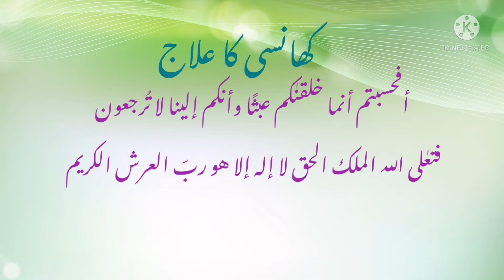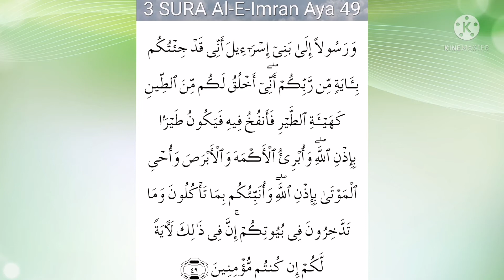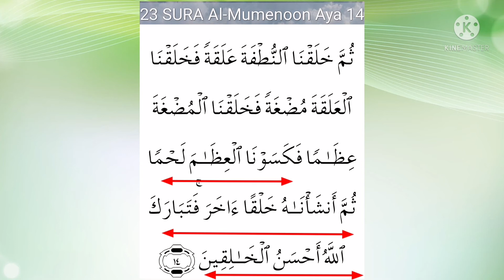Treatment of leprosy! برص کا علاج